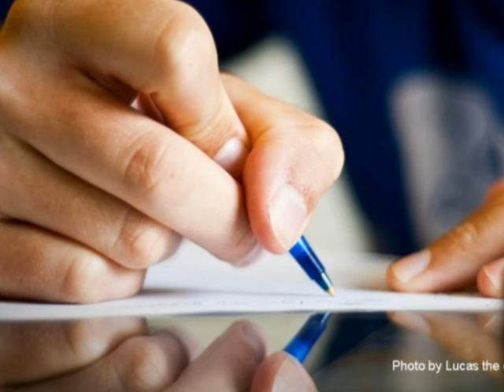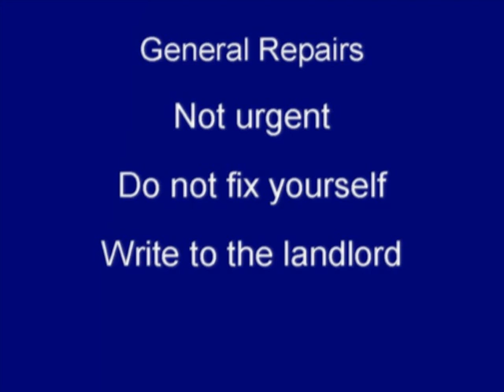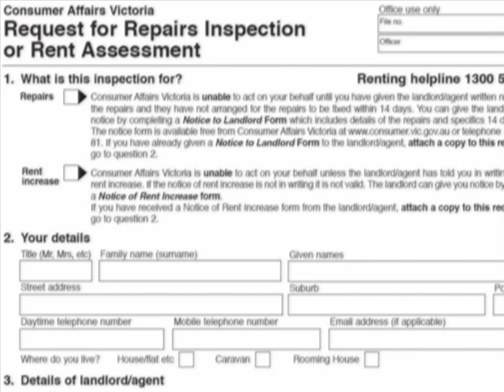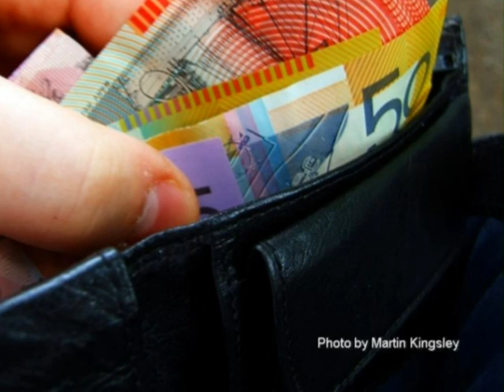Tenancy in Australia - English